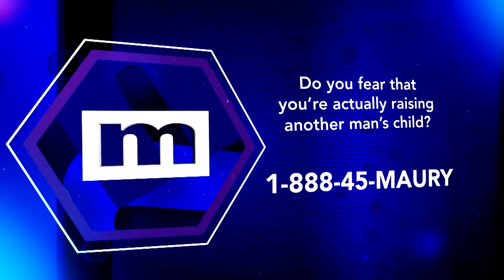You're a sperm stealing scam artist! | The Maury Show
Drew and Lila shared one intimate moment. Drew claims that Lila took advantage of him, making allegations such as stealing his sperm to get pregnant and calling her a scam artist. Lila wants to prove Drew wrong.